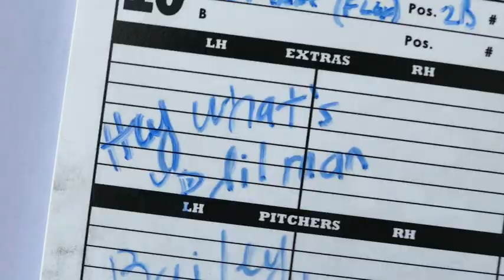2017-2018 GHS Video Yearbook Softball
Video created & edited by students of Genoa High School for the 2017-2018 Video Yearbook. All proceeds from video sales are used to purchase and update hardware and software.

Follow updates on twitter - @Genoalimelight

Genoa High School Video Yearbook "Limelight Class"